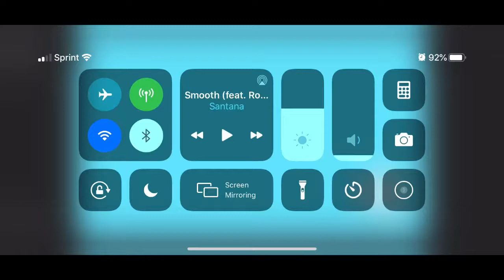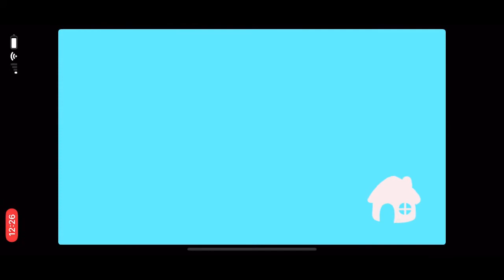Play Pakka Pets Village with me! Level 10 Village tour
I love this game. It reminds me of the tamagotchi forever app but creative in a lot of different ways. I still have a few pets to discover but if anybody tries this game and likes it or is interested in more like this I can do an update when I get someone new 😊💚